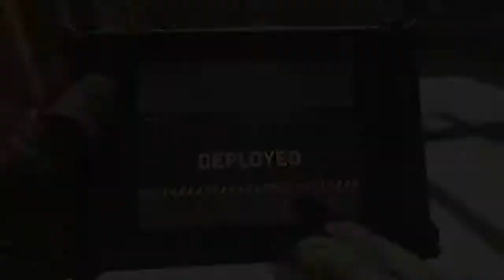COD MW Testing My Skills On Mixed Difficulty Bots